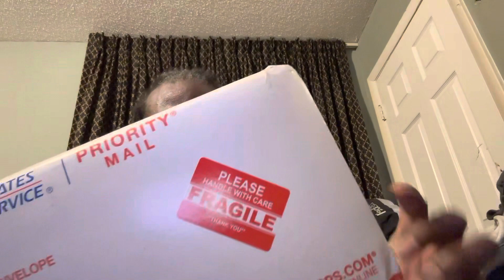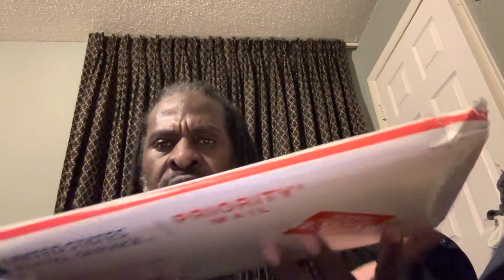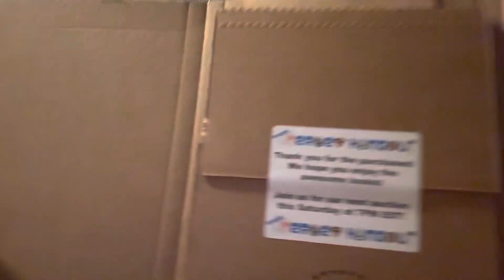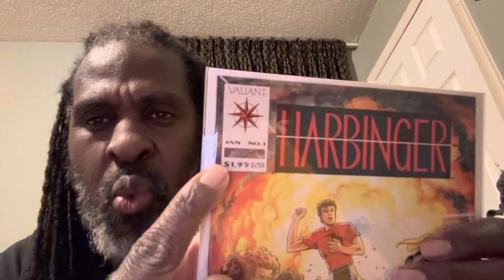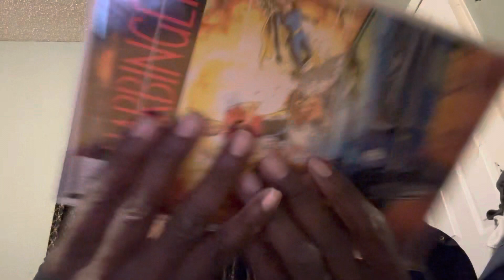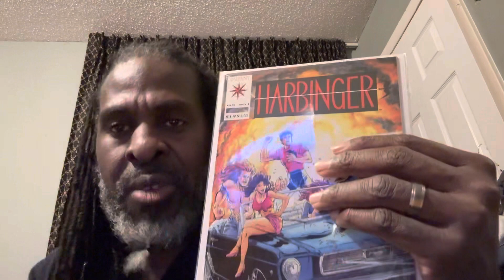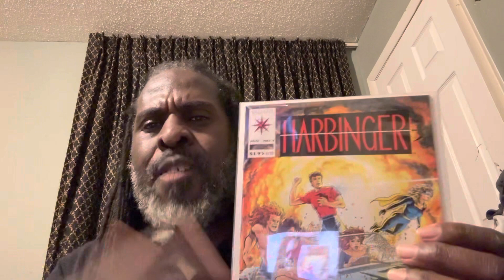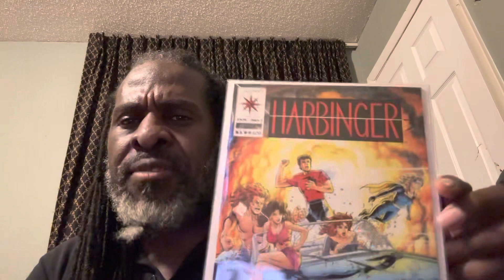COLLECTORS FIND PT 3 - Hero’s HangOut Presents: HARBINGER ( 1st Print - Rare + Coupons )#1 Debut!!!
A Super ( not very ) Rare Comic!!